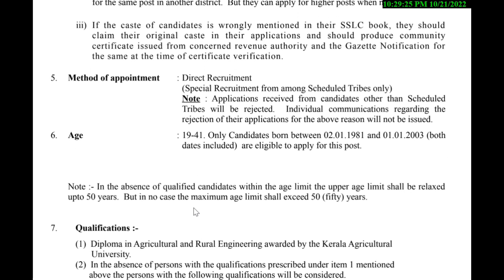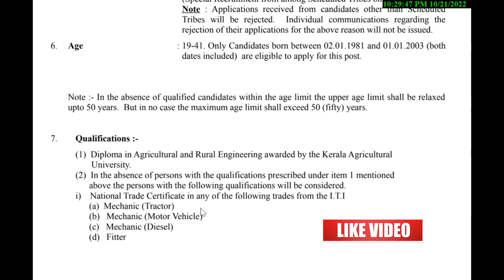Kerala Psc Preliminary Exam ||ട്രാക്ടർ ഡ്രൈവർ നിയമനം ||ഇപ്പോ അപേക്ഷിക്കാം|| Psc Hub Gk&Ca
job vacancies in kerala malayalam today
job vacancy
today job